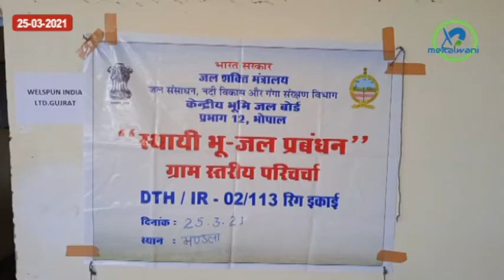Top ten news मंडला जिला एवं मध्यप्रदेश की मुख्य खबरे। मेकलवाणी टॉप 10 न्यूज़ mandla today news video